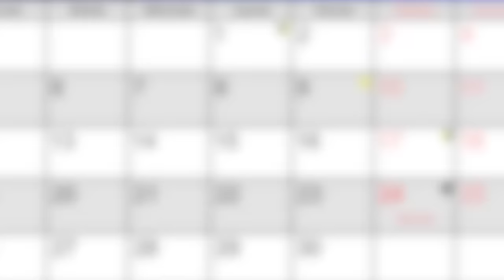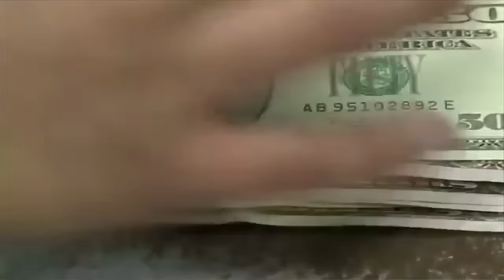Sentencia contra Callejas en EE.UU. se conocerá hasta junio